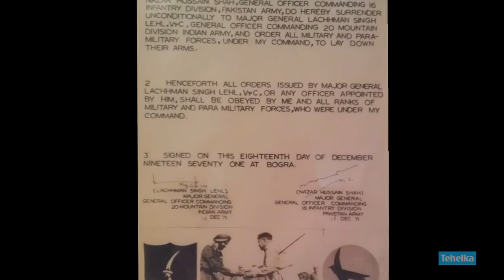The Untold War Stories II: Capt. S.S. Nandal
Capt. S.S. Nandal recounts his experiences of the 1971 war with Pakistan. He talks about his time on the battlefield and shares instances of how he escaped death during the war.